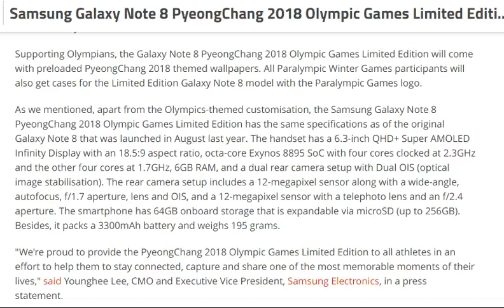tech news:Samsung Galaxy Note 8 PyeongChang 2018 Olympic Games Limited Edition Launched